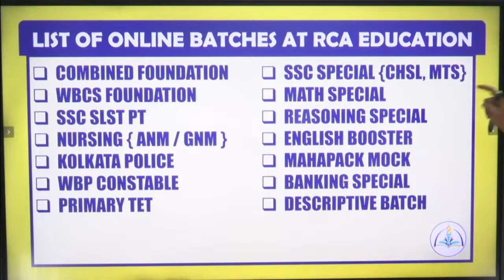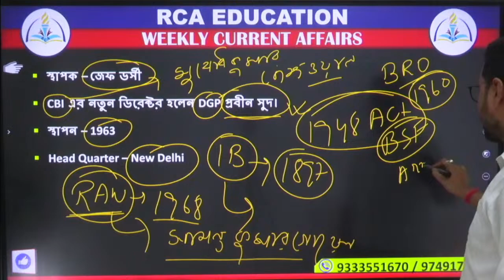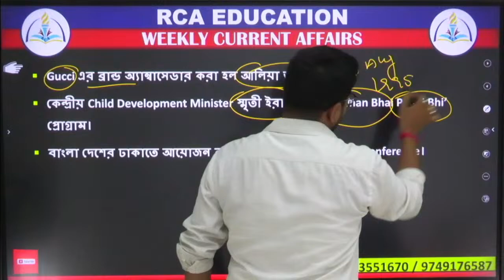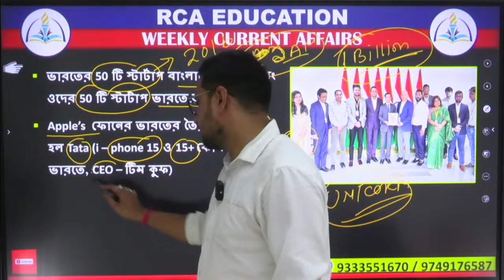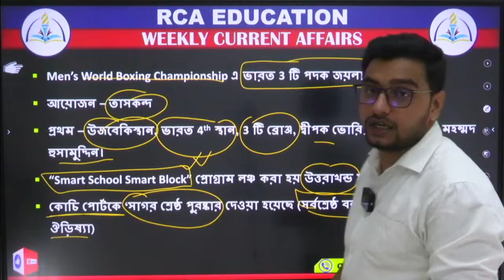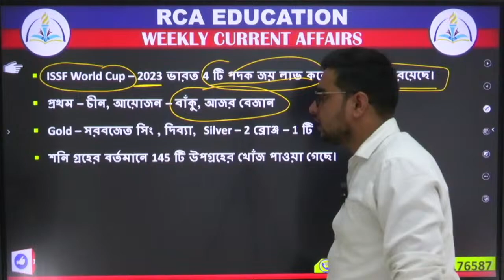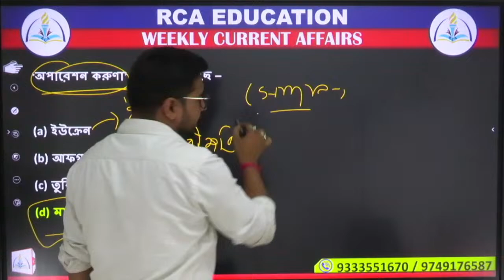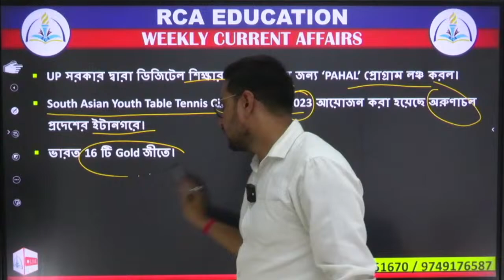Weekly Current Affairs Update 2023: Stay Informed with the Latest Global News and Developments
Stay up-to-date with the latest news and developments from around the world in this weekly current affairs update. Our expert panel of journalists and analysts will bring you insights and analysis on the most important events of the week, from politics and economics to science and technology.

Join us as we discuss the latest developments in global affairs, including breaking news stories, political updates, and economic trends. Whether you're a student, a professional, or just interested in staying informed, this live stream is the perfect way to stay up-to-date with what's happening in the world.

Don't miss this opportunity to learn from the experts and engage in meaningful discussions on the most pressing issues of our time. Join us for this weekly current affairs update and stay informed and engaged with the world around you.

Thank you to give me your priceless time 🤗